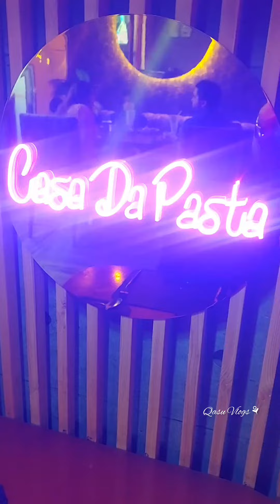Enjoyed Pizza 🍕 with university group friends at Cafe Crosta Multan 🥳 Mini Vlog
In this mini vlog, I give honest review of restaurant Cafe Crosta of Multan...

University life,
Mini Vlog,
food vlog,
cafe crosta,
Foodie,
food lover,
Daily routine,
Daily Life,
Bzu,
University,
Saraiki,
Saraiki Vlog,
Daily Vlog,
Qasu Vlogs,
Trending,